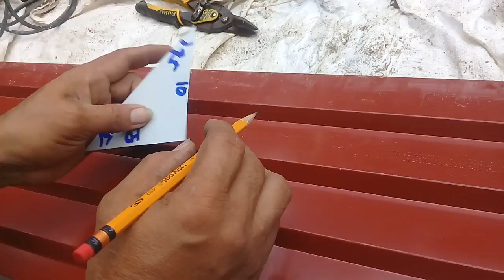Paano pag Lay-out at paggawa ang Kantuhan ng Banaue type or 5 lines Box Gutter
Tools:Steel Tape,Rigth Angle 45Deg. Gunting,Hand Reviter,Skuala,Plier,